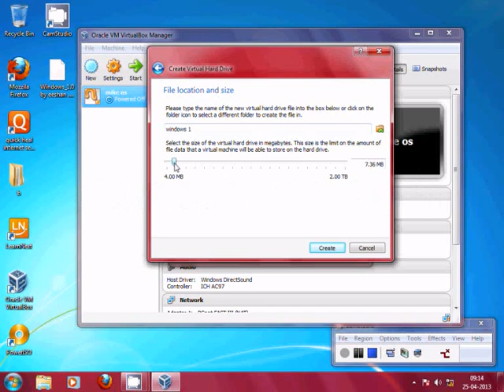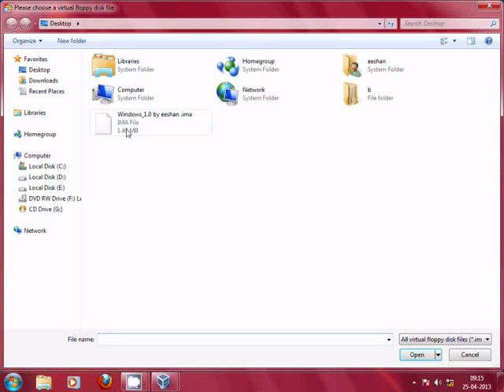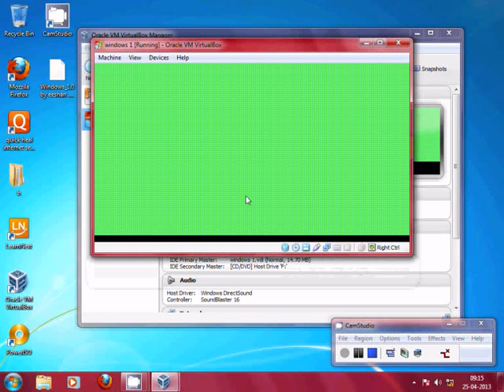How to Install Windows 1.0 on Virtual Box